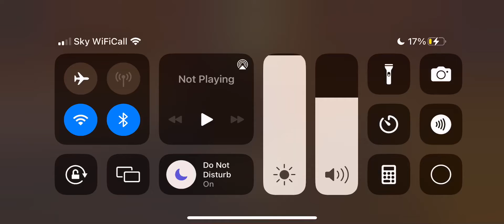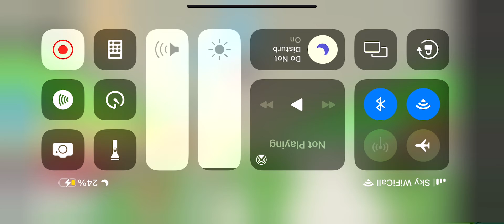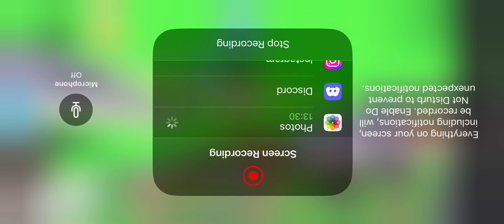Adopt me #1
Part one of the adopt me series I’ll be doing I’ve started a joint channel with my nephew it’s called the no go gamers u can’t sub to it yet we haven’t posted anything yet also pls like and subscribe to this video and my channel it will help so see u guys in the next one